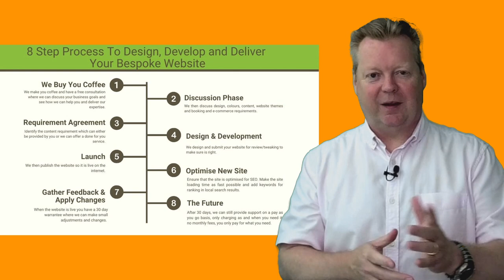8 Step Process To design and build your bespoke Website Fast in 2023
Website Design and Development For Hampshire, Surrey and Berkshire.